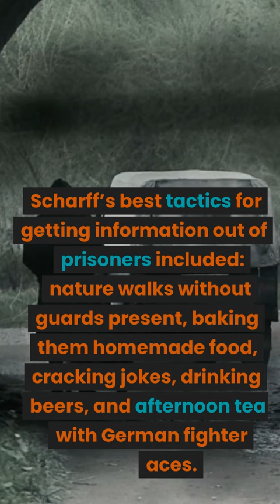The Luftwaffe had a master interrogator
The Luftwaffe had a master interrogator, Hanns Scharff, whose tactic was being as nice as possible. Scharff’s best tactics for getting information out of prisoners included: nature walks without guards present, baking them homemade food, cracking jokes, drinking beers, and afternoon tea with German fighter aces. His techniques were so successful that the US military later incorporated his methods into their own interrogation schools.